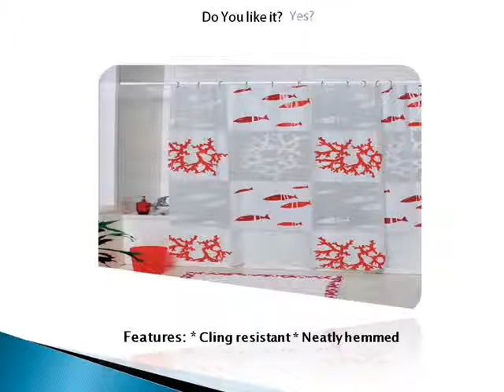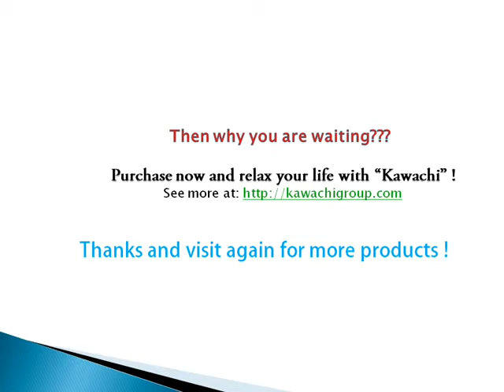Kawachi Bathroom waterproof shower curtain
Product Details:
Beautiful thin and light bathroom shower curtain
Give your bathroom an immediate facelift.
Bring a bit of lighthearted charm into your bathroom with this curtain.
Waterproof
stylish pattern
Set with 10 plastic hooks (included) to hang at the top edge.
Material: PE and PVC
Size: 1.5m x 1.5m / 59"" x 59""
Not machine washable. hand wash or clean it with a soft brush please
Decorative muster/ pattern is not choosable, we send random!
Details are shown in pictures.